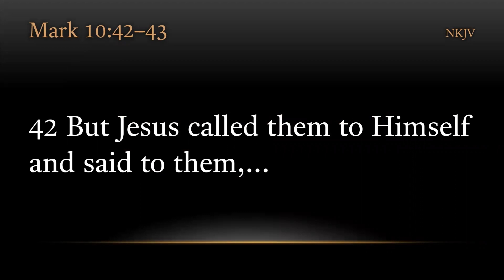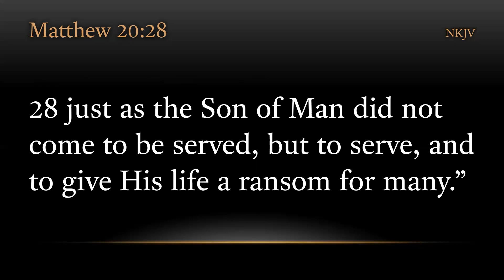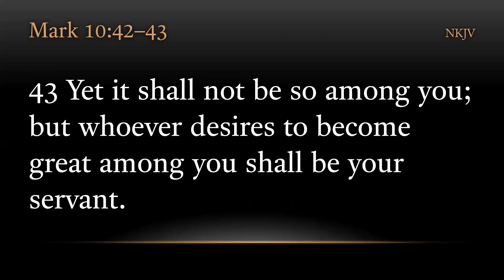TURFJC Word of the Day for December 6th, 2021: Mark 10:42-43